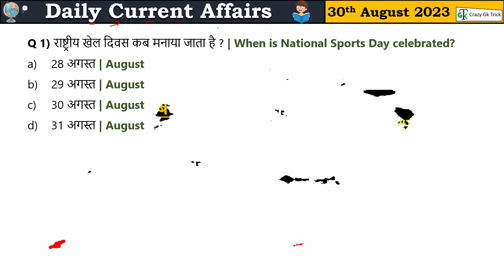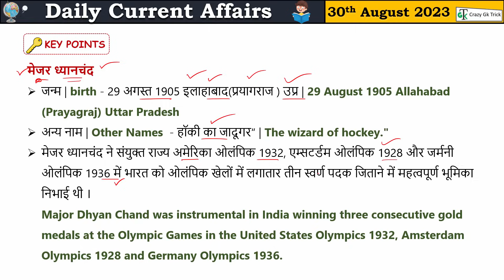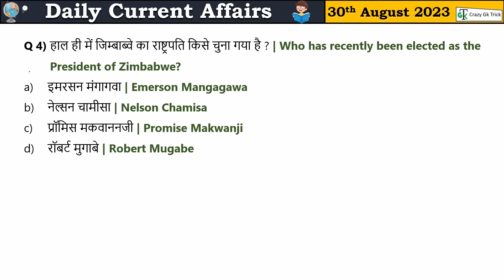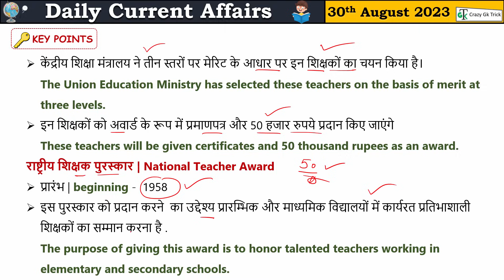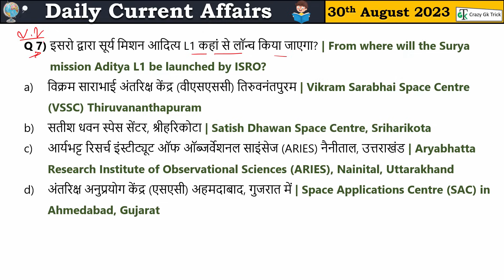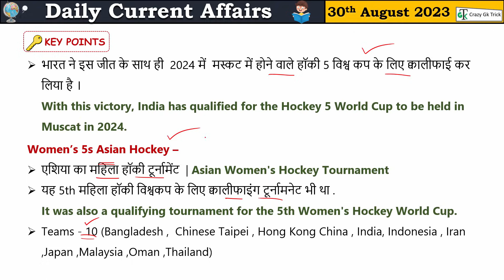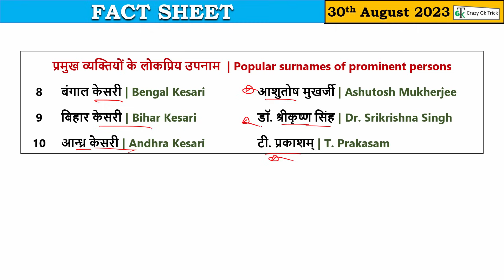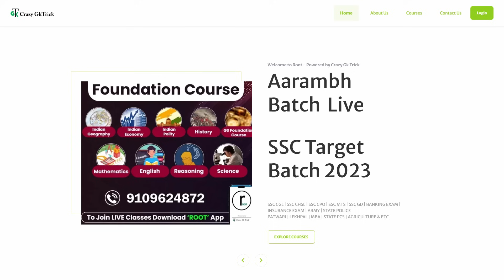30 August 2023 Current Affairs | Current Affairs Today | Daily Current Affairs | GK | Crazy Gk Trick